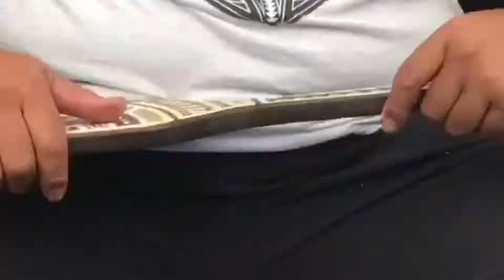2018 Sacramento Aloha Festival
Mostly music and dance from the 2018 Sacramento Aloha Festival, held at Cal Expo.

Also, a hyperlapse of Junior Iupati doing his thing... check out his web site, there's some really amazing work there!!